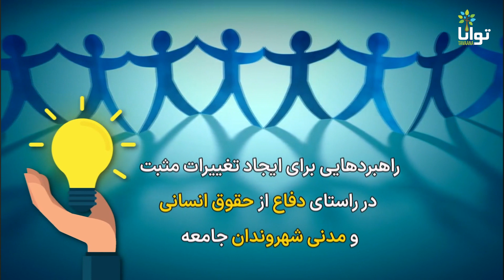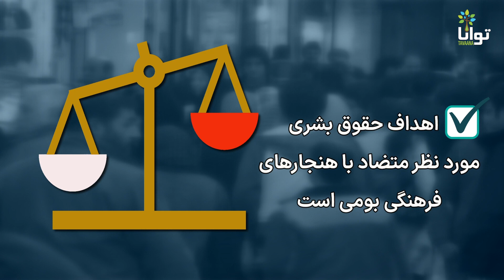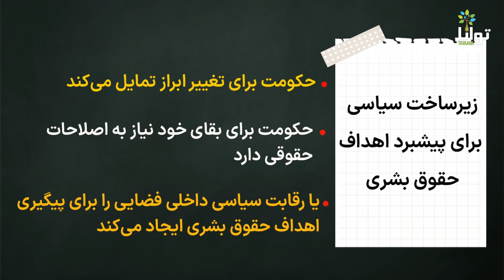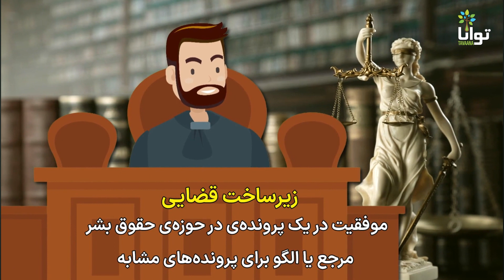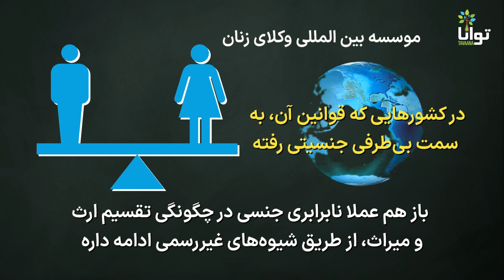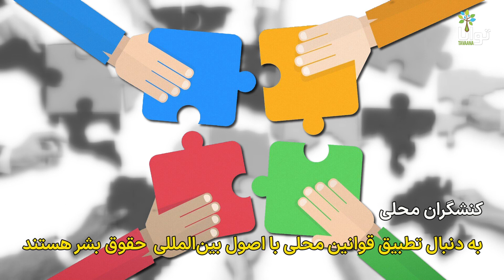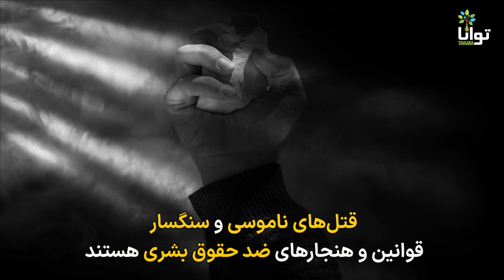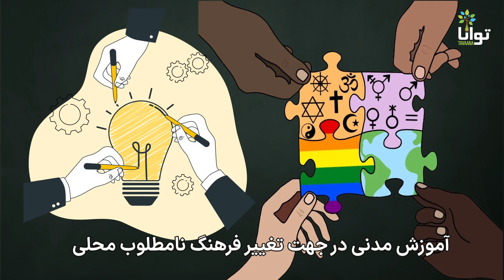جلسه پنجم: مروری بر زیرساخت‌های موثر برای دفاع از حقوق انسانی و مدنی شهروندان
در این جلسه زیرساخت‌های موثر برای دفاع از حقوق انسانی و مدنی شهروندان را مرور می‌کنیم و درباره زیرساخت‌هایی که به طراحی موثر چنین راهبردهایی کمک می‌کنند، بحث می‌کنیم.